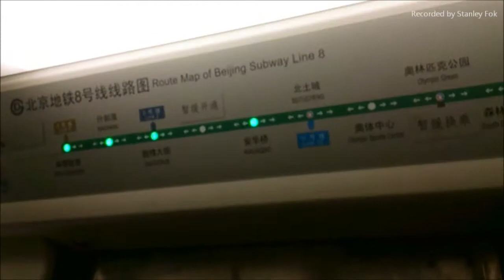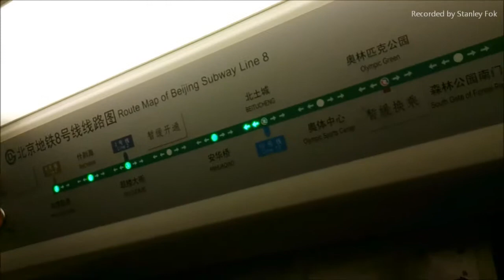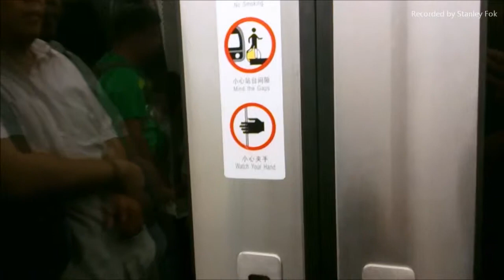【北京遊】北京地鐵八號線 - 北土城~安華橋 | Beijing Subway Line 8 - Beitucheng ~ Anhuaqiao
有日本電車的feel!
Sounds like a Japanese train!
The copyright of this video is belongs to Stanley Fok, you are not allowed to make use of the video or re-upload the video without Stanley Fok' s agreement and permission.